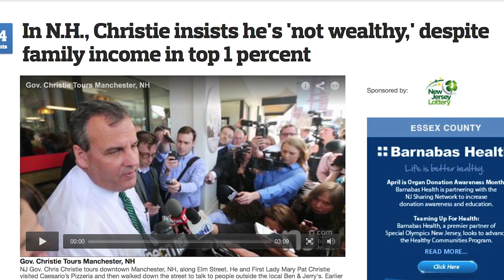Chris Christie: great human touch or out of touch?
As New Jersey Gov. Chris Christie tours New Hampshire laying the groundwork for a possible presidential campaign, NJ Advance Media commentator Brian Donohue  examines how the central paradox of Christie’s persona and politics is on full display: Dono